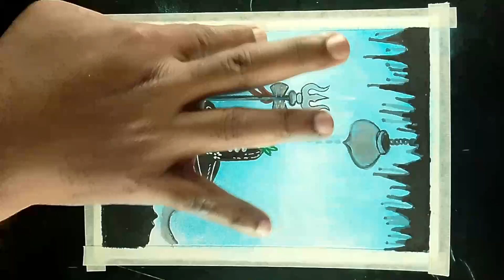Shivling Drawing | How to draw Shiv Lingam easy and colouring#shivdrawing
Shivling Drawing | How to draw Shiv Lingam easy | Shiv Lingam Drawing and colouring

Topic
Shiva Lingam Pencil Drawing
Pencil Drawing, lord shiva drawing
how to draw shivling step by step
how to draw shiva lingam step by step
 maha shivratri
lord shiva
shivling drawing easy
shivling drawing step by step
shiva lingam